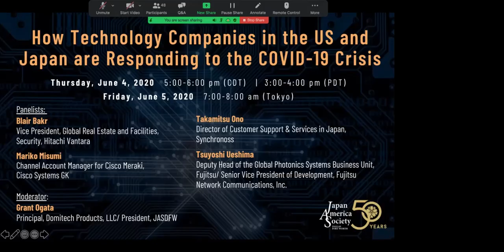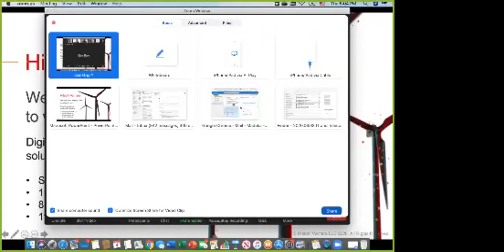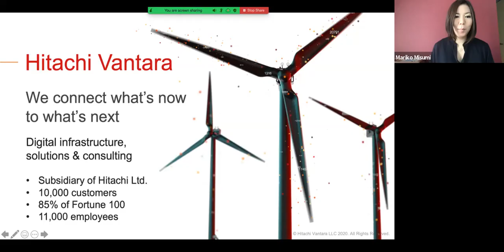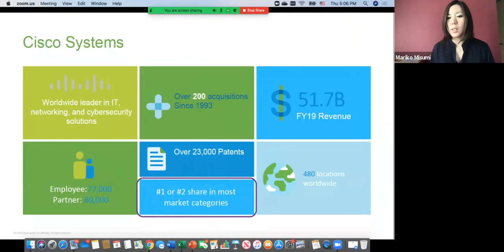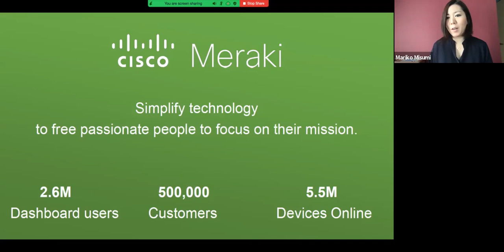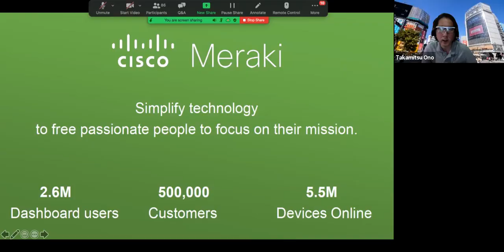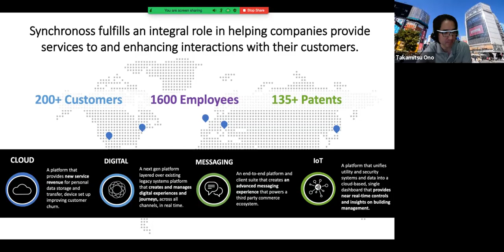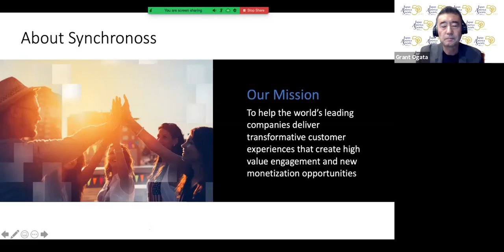How Technology Companies in the U.S. and Japan are Responding to the COVID-19 Crisis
The COVID-19 pandemic has drastically altered lives around the globe. It has forced travel restrictions, many daily work to take place online, and communication to occur remotely through video platforms. This has created new opportunities to instantly interact with people thousands of miles away, however cultural and physical distinctions can also create new challenges. Access to a reliable internet connection, a society’s acceptance of remote work, and even the size of a home can all play a role in how employees and their families adjust to life during COVID-19.

Companies in the information technology and telecommunications industries are at the heart of this dilemma – how to provide important services around the world, while also responding to rapidly-changing requirements, customers’ concerns, and unique country environments. In this webinar, we discussed how Japanese and American firms are using their expertise to address current societal needs, how working from home and returning to work are different in Japan and the U.S., and how COVID-19 is impacting our immediate future.